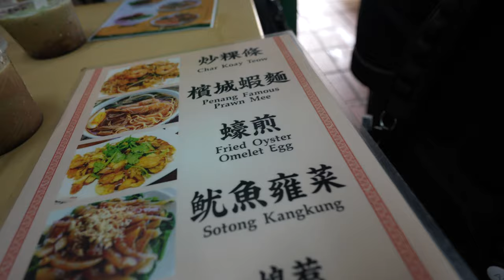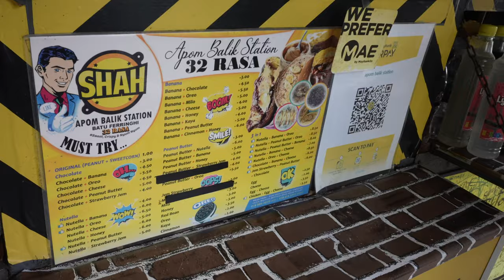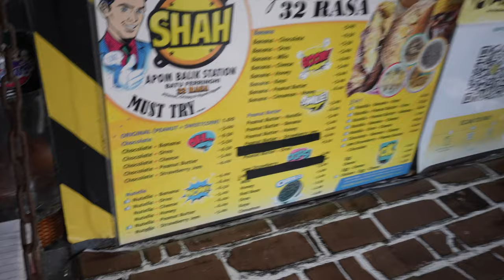✈️ Flying to Penang for Famous Chendul, Char Kuey Teow & Fried Oysters | Vlog 74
We're on an overnight trip to Penang. Today is all about food and tomorrow is a fun tour at The Habitat, Penang Hill. Special shoutout to DoubleTree Resort by Hilton Penang for making our stay during this trip so awesome!

Here’s a list of my video gear from Amazon & Shopee!
Cameras
1. Sony a7S iii
2. Sony ZV-E10
3. Sony a6400

Lenses
1. Sony PZ 16-35mm F/4 G
2. Tamron 17-28mm F/2.8
3. Samyang 12MM F/2
4. Sigma 16MM F/1.4

2. Rode VideoMic NTG
3. Rode Wireless Go
4. Rode Lavalier Go

Drone
1. DJI Mavic Mini 3 Pro

Accessories
1. DJI RSC2 Gimbal
2. Hohem Travel Tripod
3. Peak Design Tripod

Lighting
1. Aputure 100D
2. Aputure Light Dome SE
3. Aputure MC